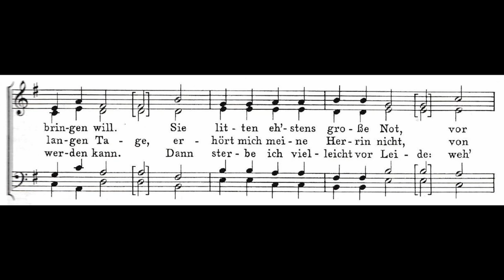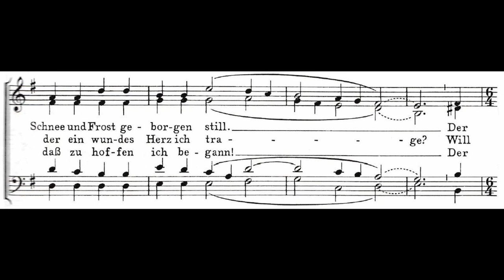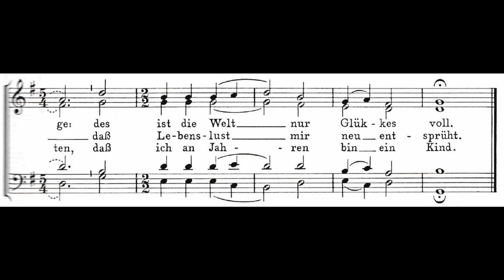Minnelied - Ich freue mich auf die Blumen rot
Oldenburger Jugendchor 1993
Leitung Gerd Meyer

Minnelied - nach König Konradin, 13. Jahrhundert
Ernst-Lothar von Knorr